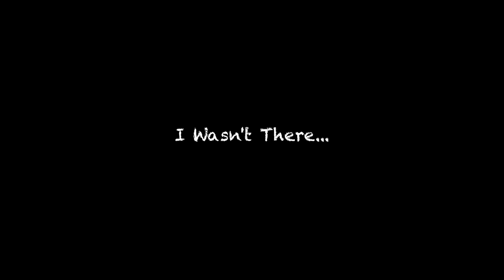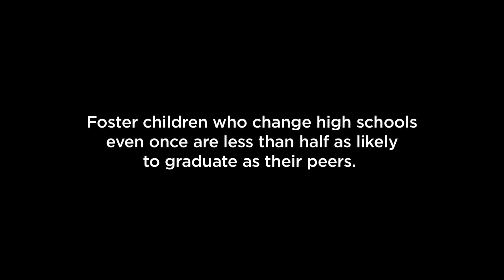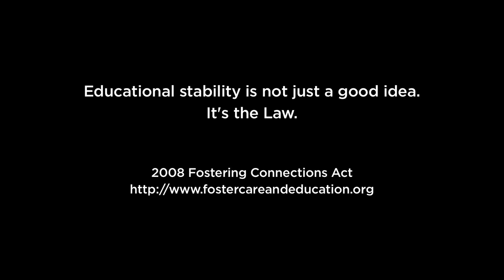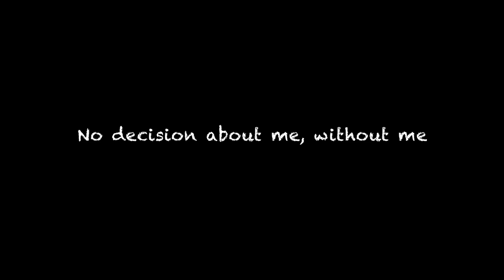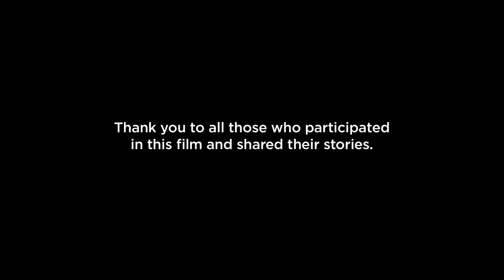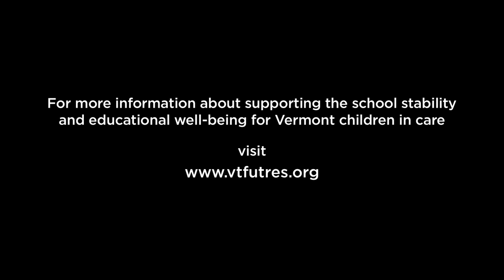No Decision About Me, Without Me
Five Vermont youth discuss the impact of foster care and having to change schools on their educational experience and well-being. The importance of educational stability and planned school transitions is supported in interviews with adult educators, caregivers and child welfare professionals. Help keep local kids local.